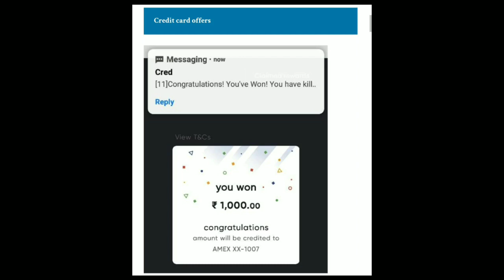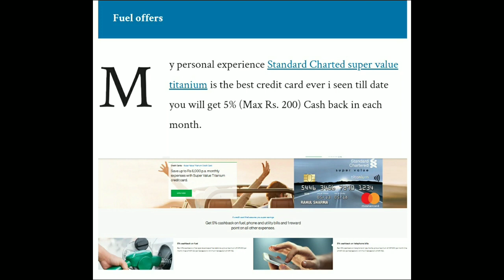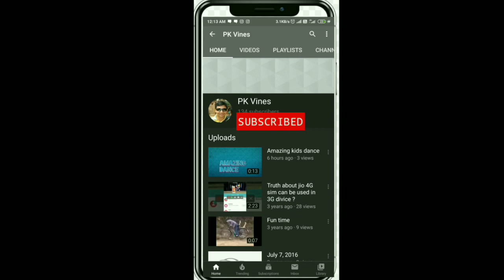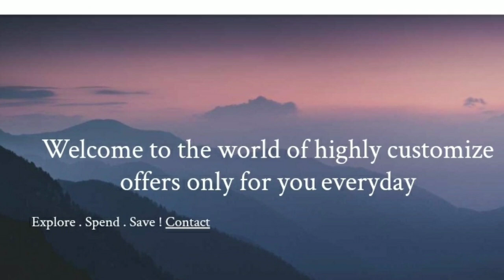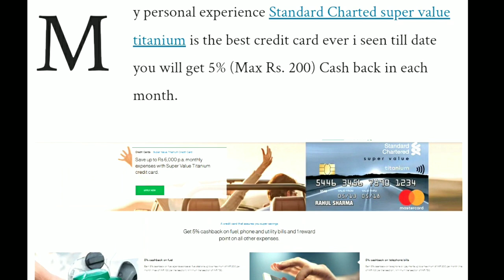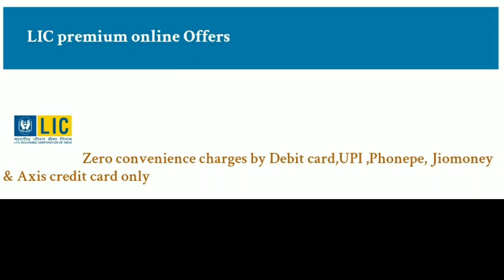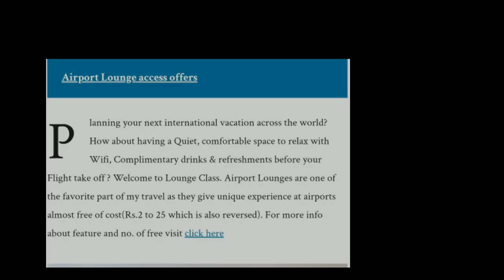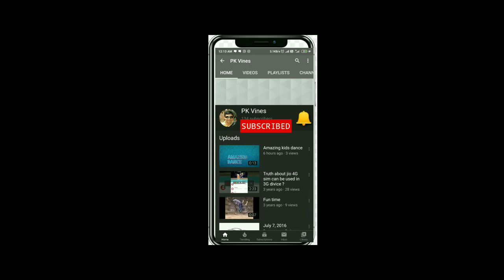Latest offers of websites in india || Huge sale and offers of websites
Latest offers of websites in india,Tathaastu...Huge sale ,highly customize offers, welcome to PK Vines channel

Welcome to my PKVines channel

Watch list worth to watch :

***Covid 19 & Mechanical Ventilators | Technique to  prevent  shortage

*** Best Amway bussiness plan 2020 in hindi

*** Amway All product demonstration in Hindi | Full review in hindi by PK Vines

**7 Things never search on google

Jethalal ki struggle ki रोचक बातें|
Ramu servant se lekar super hero tak ki kahani

Religion Anek Desh🇳🇪 Ek!

**New Uber Credit Card Now Available In India | Full Review in hindi by PK Vines

** 96% People Don't Know These 6 amazing Google tricks

19 Mispronounced Daily English words

** 96% People Don't Know These 9 Google Search Tricks | By PK Vines

** How to add swipe up feature in instagram without 10k

** Fuel pe fuel free.. Indian oil xtrarewards fully explained

** Best 15 app for every Youtuber

** Cred app credit card bill payment app honest review

 *Amazing kids song full